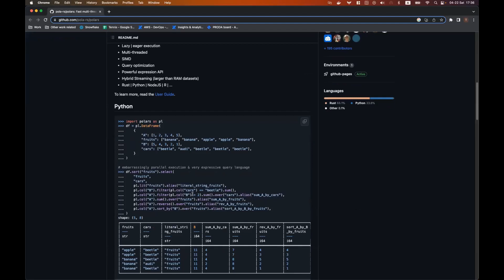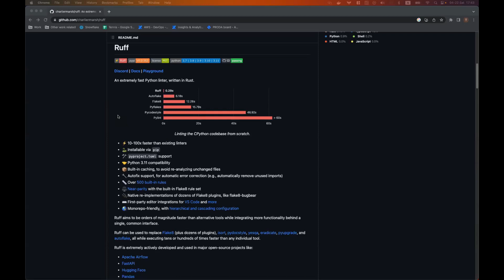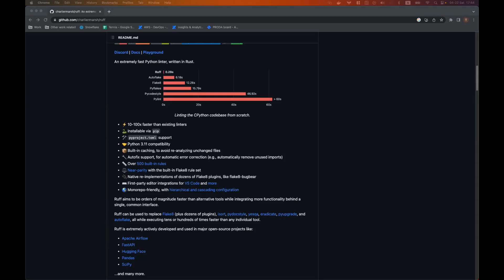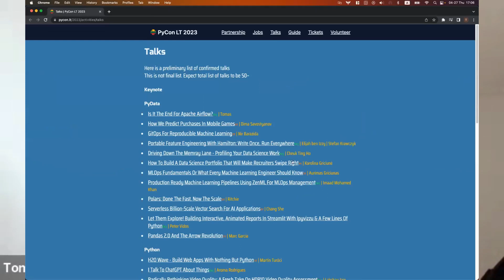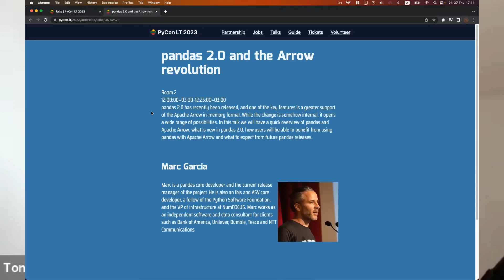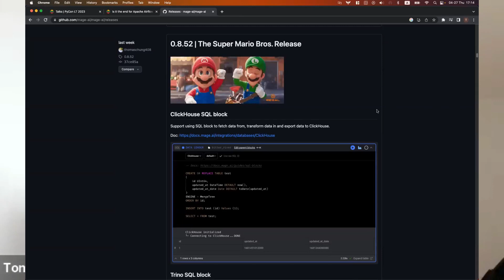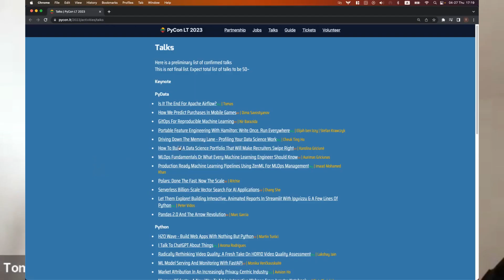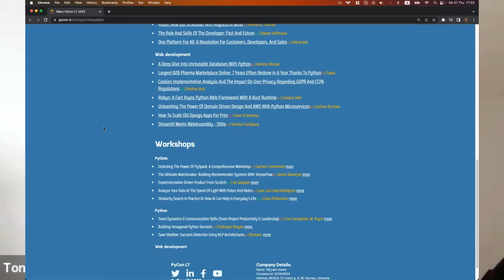[EN] PyCon LT 2023, Rust ❤️ Python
Returning with a first English episode where I talk about 3 Python libraries that are written (being re-written in Rust) - Ruff, Pydantic and Polars. The creators of the last two will give talks at PyCon! Talking about PyCon LT 2023 - I'm going to give a talk on Apache Airflow, and there will be many more. Tune in to my podcast episode to see what I recommend hearing/seeing!